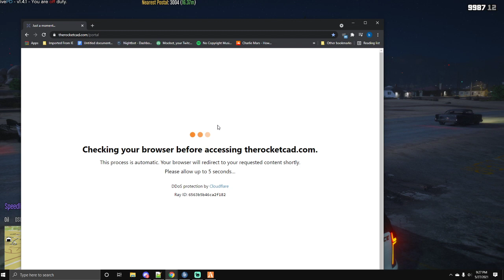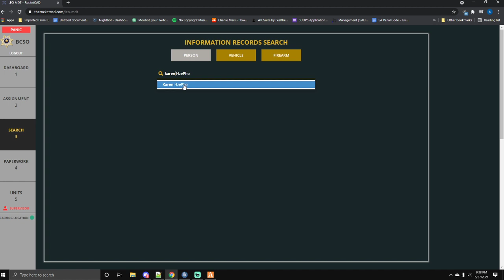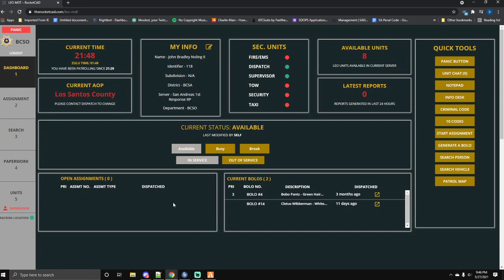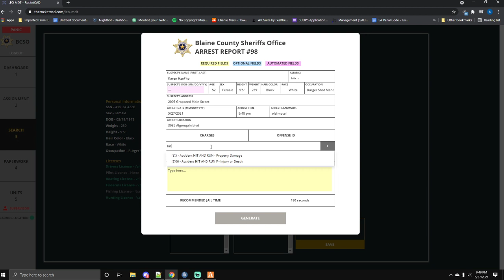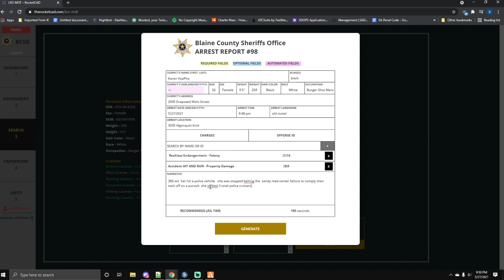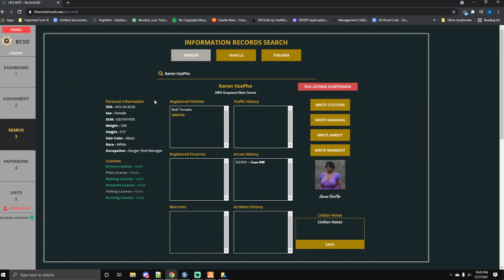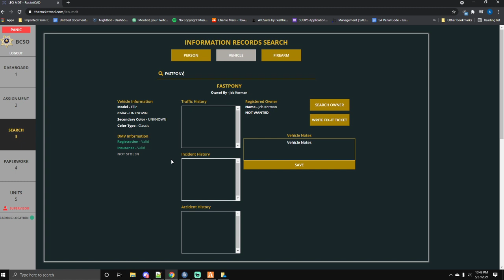SAFR RP on a Thursday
Intro music Rise
Outro music  Drive both by Miracle Of Sound’ Look them up on Pretzel Rocks Spotify and